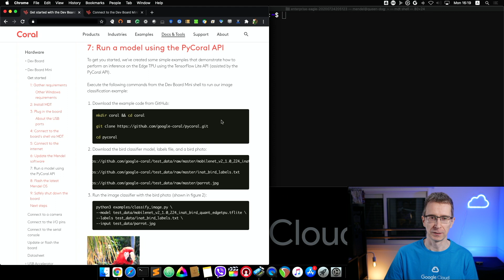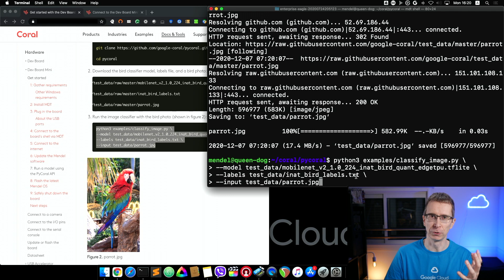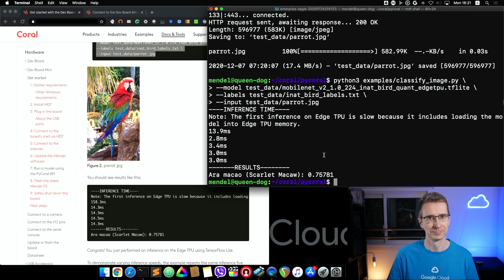Mini - Run ML model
This is a segment of the interactive Google Cloud Level Up tutorial - Getting Started with Coral Dev Board Mini